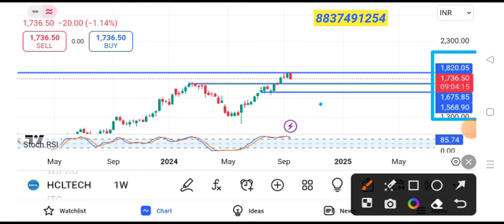hcl tech share news || hcl tech share latest news || hcl tech share target tomorrow